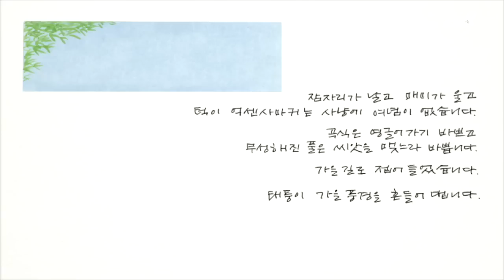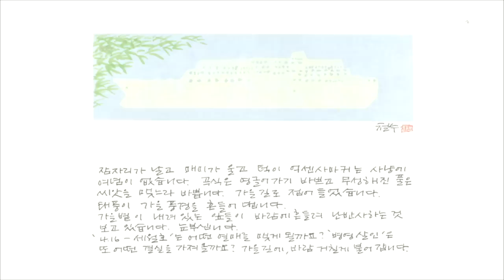[나뭇잎편지] 어떤 열매를 맺게 될까요? (2014.08.13)